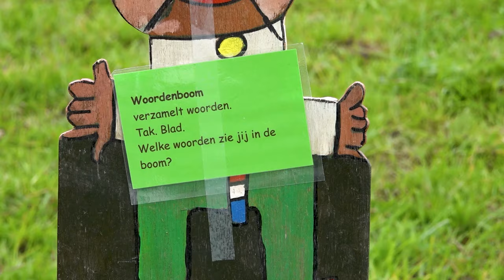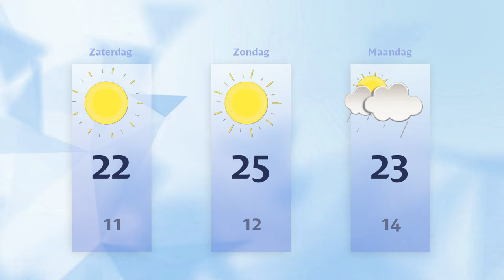Vrijdag 10 mei 2024 || RN7 REGIONIEUWS